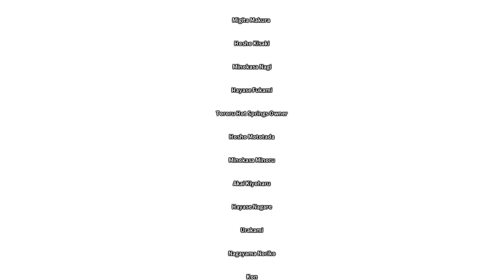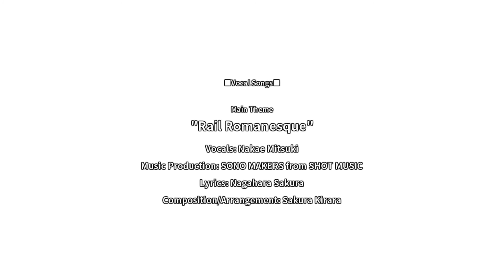Nagi & Fukami Route【JP/EN】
Most of this route could be predicted. At this point I can say that I cannot recommend Maitetsu to anyone. I stand by my initial thoughts. There are good moments of fun, warmth. These routes I would say are more of a fanservice to satisfy the mind about how it would be if things were x in such a way.

That said, I'm going to take some time from continuing with the series, I may even leave it up to here.